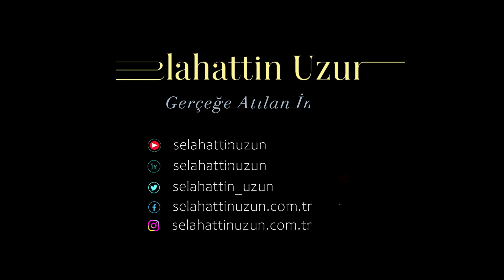HALKIN UMUDU KENT KONSEYLERİNE Mİ KALDI - Selahattin Uzun & Yaşar Polat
Aslında İNSTAGRAM'ı falan kapatmıyorlar, İnstagram Tüm Dünyada açık. Kapatılan TÜRKİYE, Kapatılan Türk Halkı. Türkiye'yi kapatıyorlar, Birbirimizle iletişimimizi kapatııyorlar, FARKINDA MISINIZ ?

Sahipsiz Sokak Hayvanları toplandığında, yeterli sayıda barınak olmadığına göre, toplanan hayvanlar ne olacak ? At, eşek etinden sonra, bu dilsiz canları da, denetimsiz Lokantalarda görmek mümkün mü ?

Süleymanpaşa Belediyesi 23 Nisan gibi Başkan Vekilliği Kutlamaları yapıyor.

Bir Belediye Başkanının atadığı en düşük yetkilinin liyakat kapasitesi ne ise, Başkanın becerisi de o kadar mıdır ?

Kent Konseyleri demek Halk demektir, Tekirdağ'da Kent Konseyleri Başkan Adayları kimler olmalı ?

Alternatif Analiz Programı
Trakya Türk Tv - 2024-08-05